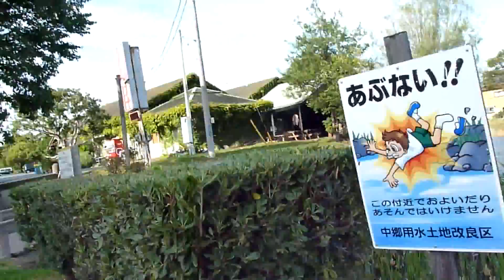2012_09_26三島市 三島市眺望地点②[中郷温水池 涼風吹く水鳥の楽園].wmv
三島の清流、源兵衛川の終着地「中郷温水池」は、水鳥の楽園であるとともに、市の景観条例に基づき三島市が指定する眺望地点の１つにもなっています。風がなく水面が穏やかな時など、運がよければ「逆さ富士」も望めます。が、この日はあいにく風があって水面に漣があり、残念ながら見られませんでしたが、その代わり、涼やかな音とともに風が水面を渡っていくのを体感できました。